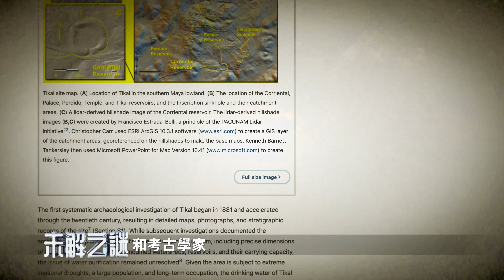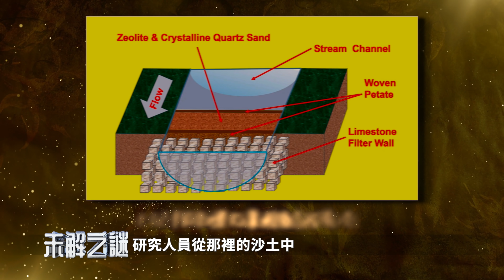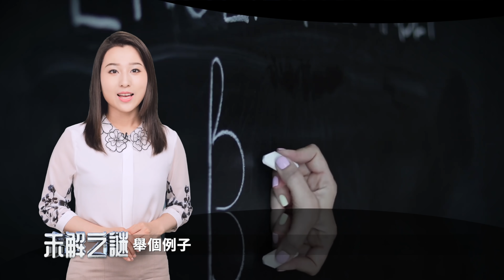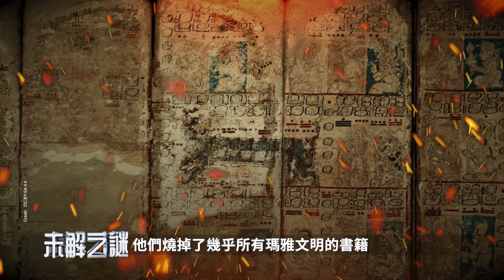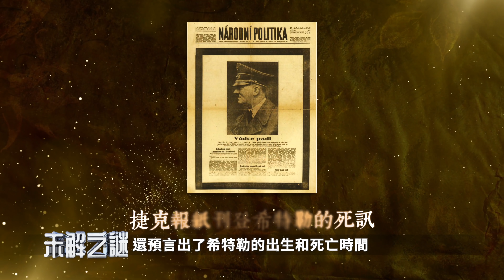數千年前瑪雅預言，最新正解！最後一個太陽紀到底是什麼？最新激光雷達技術，透視瑪雅古城，找到令人震驚的新發現；憑空消失的大量古代瑪雅人，二千多年前就在使用現代濾水系統？！| 未解之謎 扶搖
01:12 最新科技發現瑪雅人口被嚴重低估
05:55 二千多年前瑪雅人已造出先進濾水系統
08:31 令人驚嘆的瑪雅文明
12:02 末日預言並不存在？
14:54 瑪雅文明的來源

對預言感興趣的朋友，一定還記得《2012》這部驚悚的好萊塢災難大片，這個片子的劇本是根據瑪雅人的所謂「末日預言」為依據創作的，當時的確讓很多人擔心了一陣子，也許有不少朋友對當時媒體渲染出的末日恐慌可能還心有餘悸吧。

其實，在這件事情上，我們都誤解瑪雅人了，這是怎麼回事呢？那麼他們的預言到底有沒有揭示什麼天機呢？

很多朋友也許對高度發達的瑪雅古文明已經大致有些瞭解了，因為這一直都是東西方民眾都非常感興趣的話題，也是不少考古學家耗盡一生在研究的領域，而且最近幾年，中國大陸的考古團隊也首次在宏都拉斯的著名瑪雅城邦遺址做實地考古發掘和研究，那麼在介紹瑪雅的預言和高度發達的文明成就之前，先來說說對瑪雅文明最新的考古研究成果...